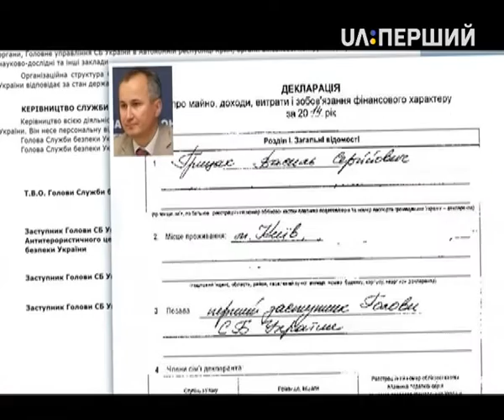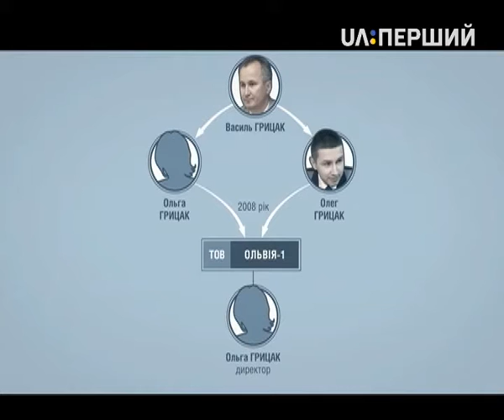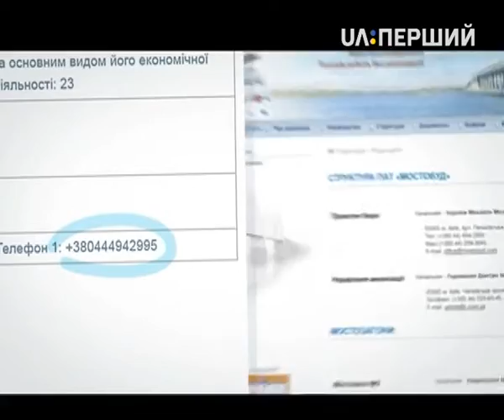Схеми. Обличчя влади: новий голова СБУ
В Україні – новий голова Служби безпеки. Складно переоцінити важливість цього органу в країні, що знаходиться в стані війни, при чому одночасно як із зовнішнім ворогом, так і з внутрішньою корупцією. Василь Грицак свою стрімку кар'єру в службі зробив за часів президентства Віктора Ющенка і пішов з органів за правління Януковича. Проте в той час процвітав бізнес його родини та кар'єра сина. Сам Грицак повернувся до СБУ після революції і тепер її очолив. "Схеми" вирішили додати кілька нових штрихів до портрету очільника Служби безпеки.